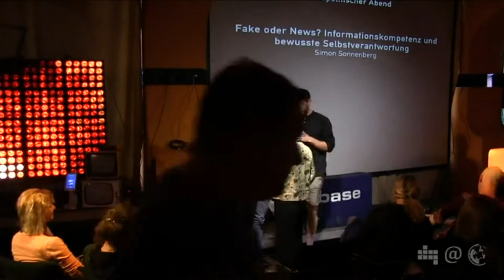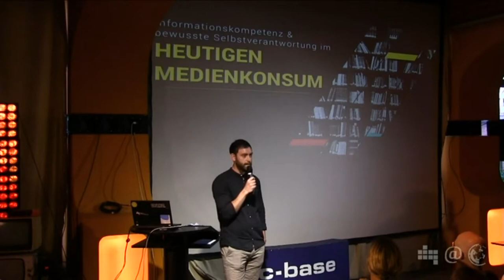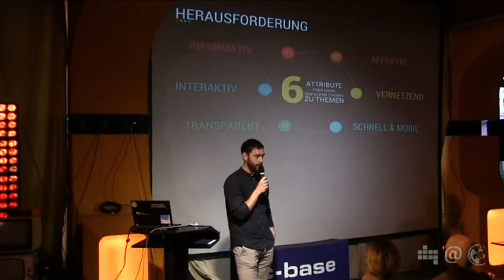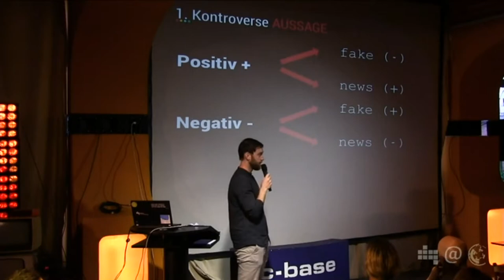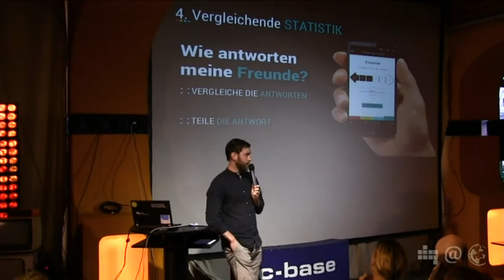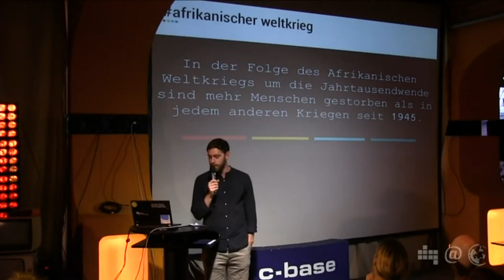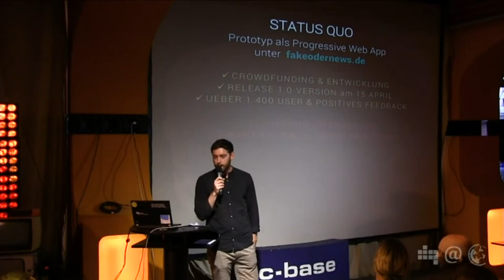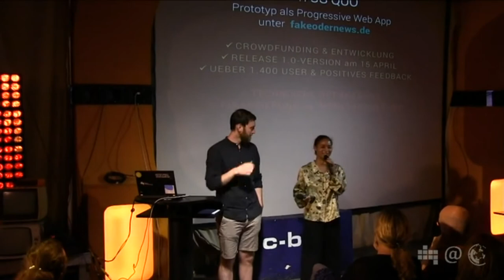Fake oder News? | Simon Sonnenberg | 72. Netzpolitischer Abend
Simon Sonnenberg stellt hier die heutigen Rahmenbedingungen der Informationsbeschaffung und -aufnahme, die Komplexität der Informationsfülle im Hinblick auf gesellschaftspolitische Themen und die Frage nach der eigenen Reflexivität unter diesen Rahmenbedingungen in den Fokus. Darauf aufbauend stellt er seinen Ansatz beispielhaft vor und leitet in Richtung einer Diskussion über, warum andere Wege der Informationsaufbereitung heute notwendig sind und ob sein Ansatz (affektiv, anschließend transparent und gewissermaßen spielerisch) hierfür zielführend ist.